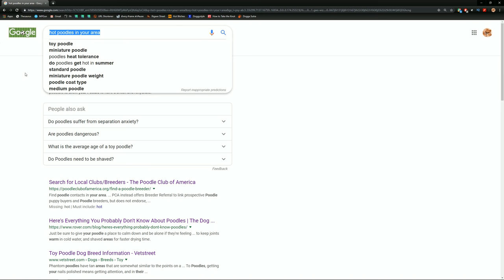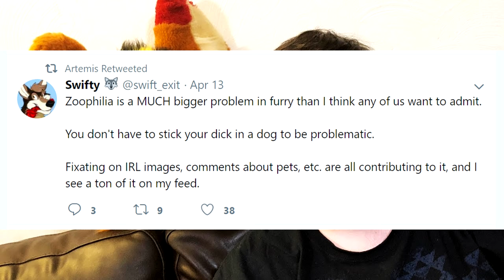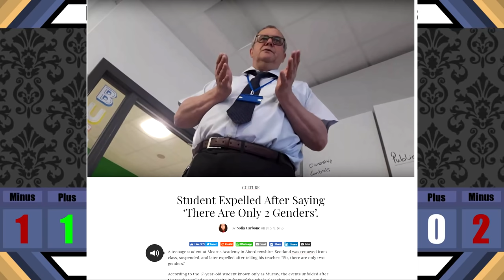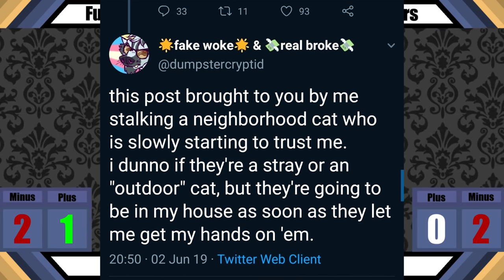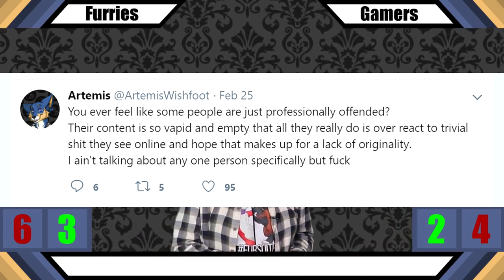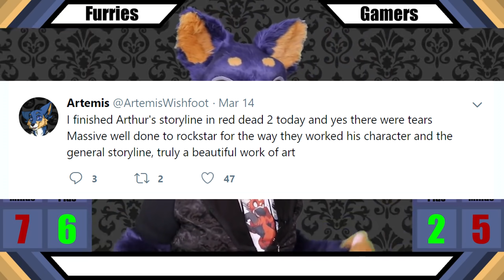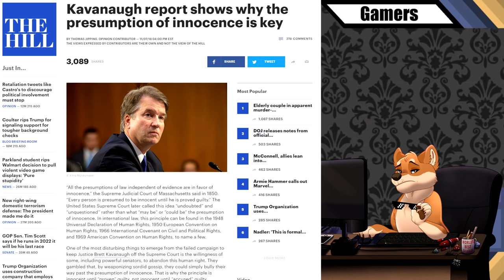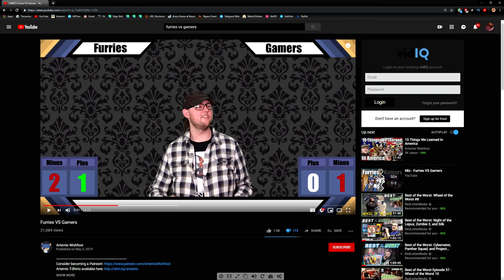Furries VS. Gamers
Memes aside, I don't really care about furries one way or another all that much. So let's listen to a guy in his dog costume talk about furries and gamers and which is better.

Don't worry, guys. It's just a joke video. A joke video that catalogs my descent into madness.
Wanna throw be a bone?
Intro Doggo Dance - Fuzzamorous on FurAffinity